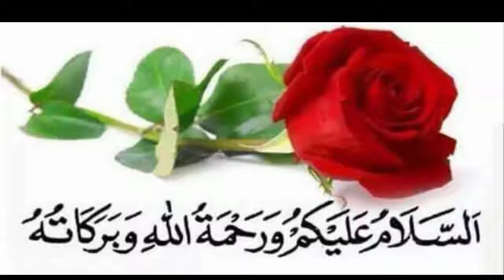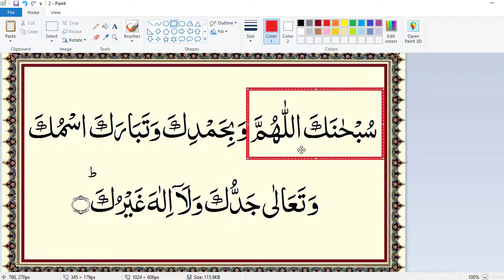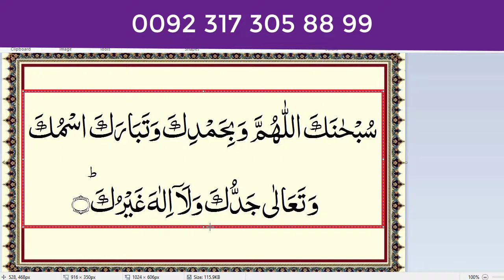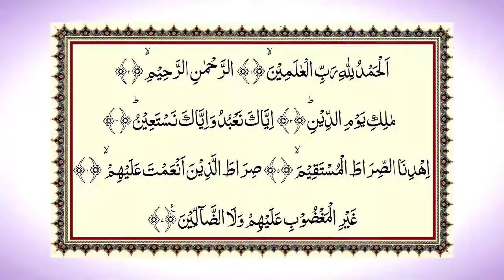Learn Namaz (Sana) Word By Word With Tajweed Pronunciation and Animation Videos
in this video we will Learn Namaz (Sana) Word By Word With Tajweed Pronunciation and Animation Videos